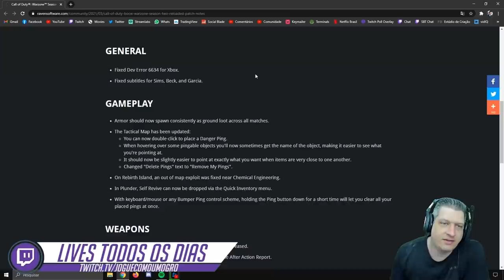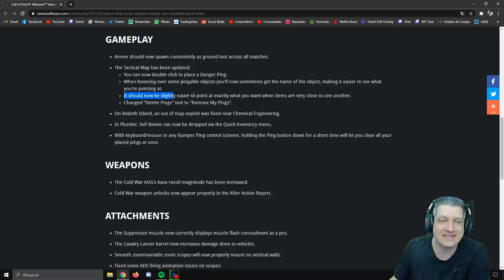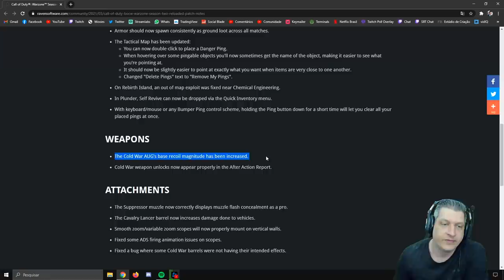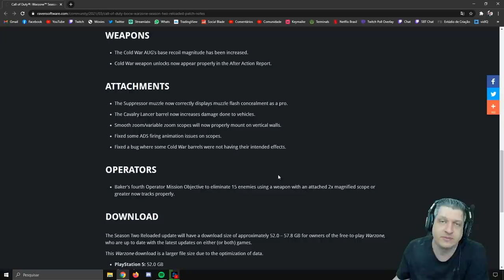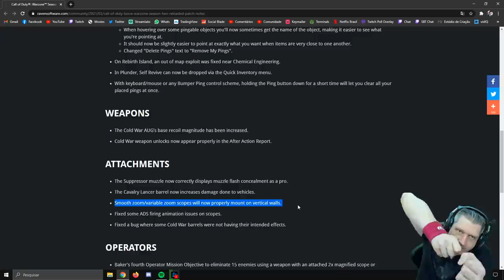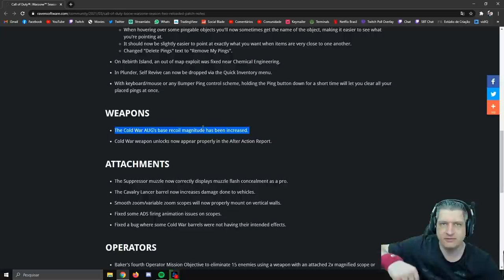GRANDE OTIMIZAÇÃO NO PATCH DA SEASON 2.5 | COD WARZONE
Vídeo com o Ogro trazendo as novidades do Patch Notes que chega junto com a Season 2.5 do Warzone!
A principal mudança é a otimização de conteúdo adicionada ao jogo!
Aparentemente temos um competitivo vindo por aí!